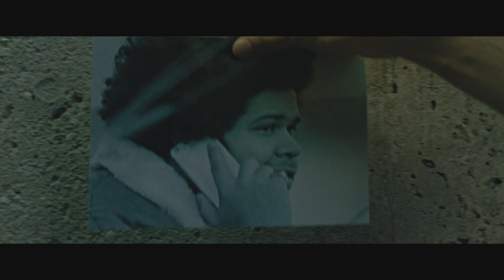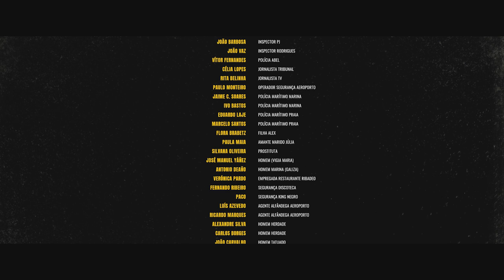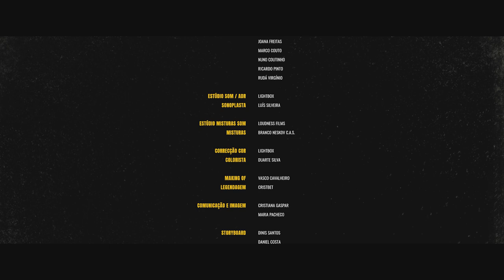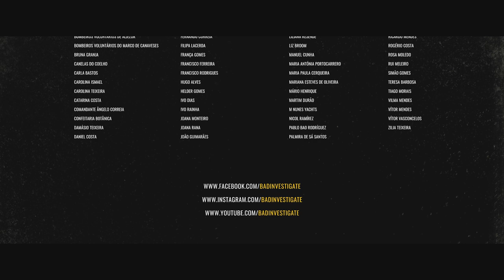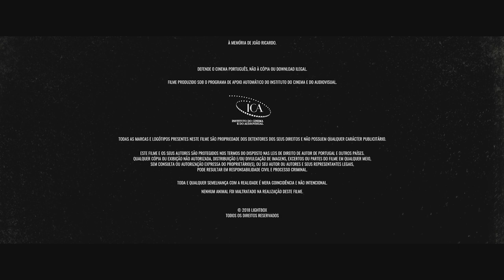Bad investigate - Full Movie with English Subs by Film&Clips Free Movies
Director: Luis Ismael
Writers: Luis Ismael, Dinis Santos, Daniel Costa
Stars: Francisco Menezes, Luis Ismael, Enrique Arce
(2018)

Romeu, a corrupt cop, hires the services of Cid and Alex, to catch a notorious criminal, who left Mexico and is on his way to Galicia, Spain to find the killer of his brother, also trying to catch the same criminal is an FBI agent.